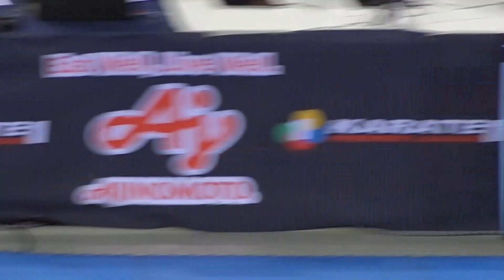Premier League 2019 Madrid Kata Sakura Kokumai (USA) Suparinpei